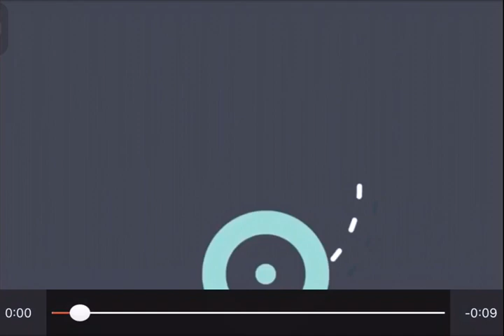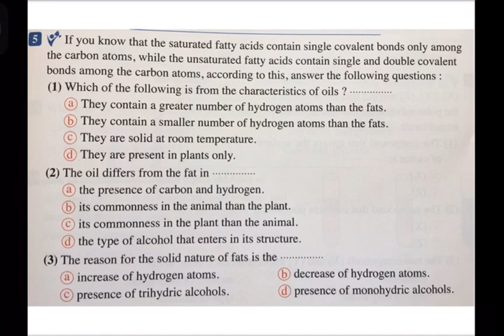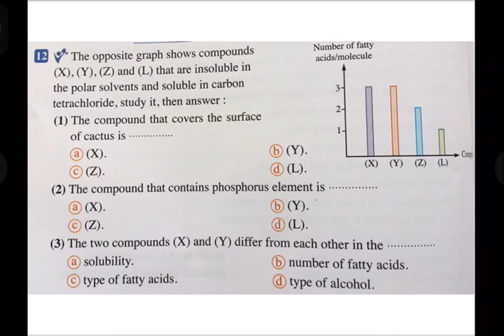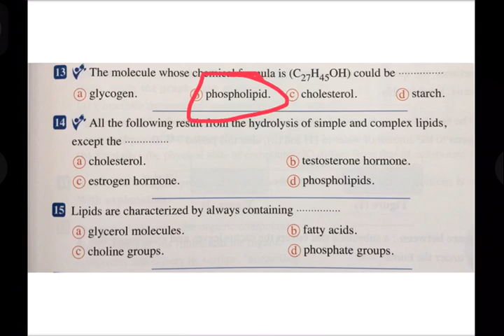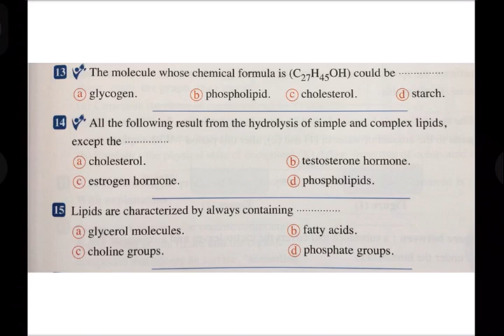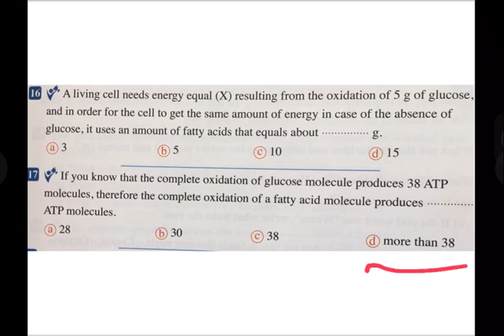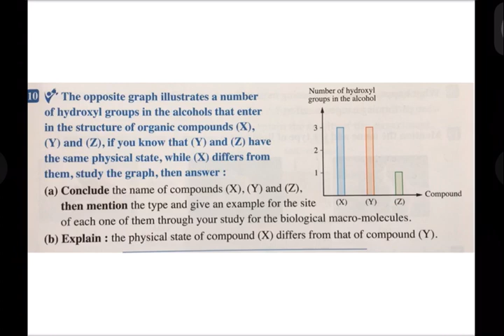Lipids exercises- Biology 1st secondary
حل اسئلة Lipids نظام حديث بيولوجي اولى ثانوي